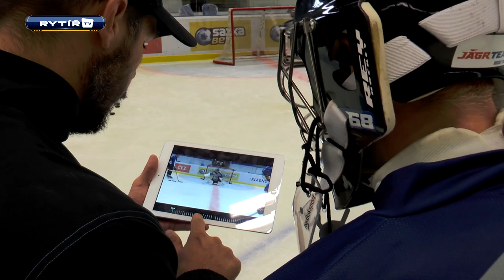Hokejová škola – gólmanský trénink s Lukášem Mensatorem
Posila Rytířů Lukáš Mensator se zúčastnil i Hokejové školy a přišel si zatrénovat mezi mladé brankáře.